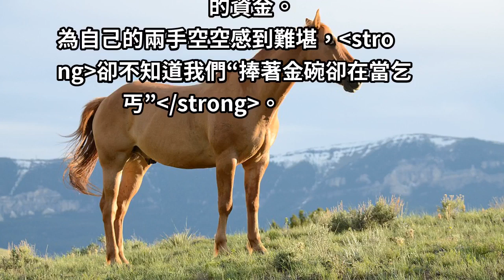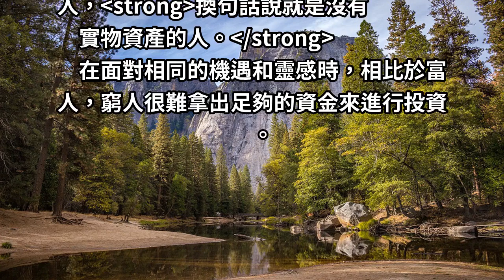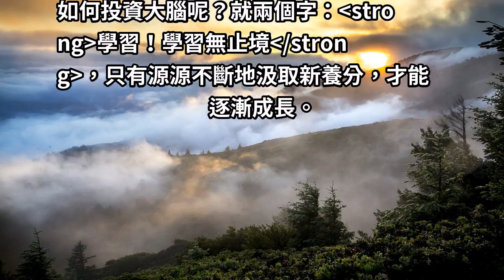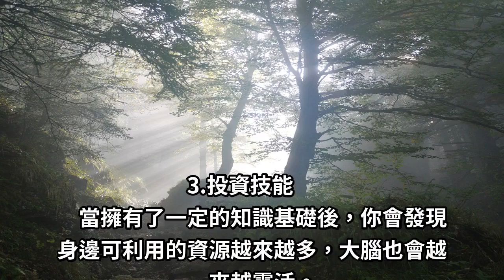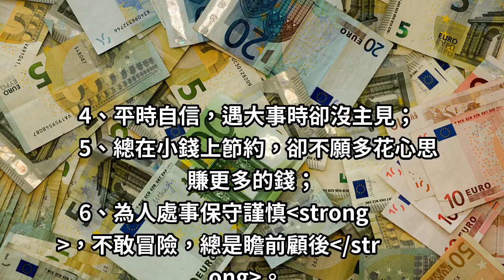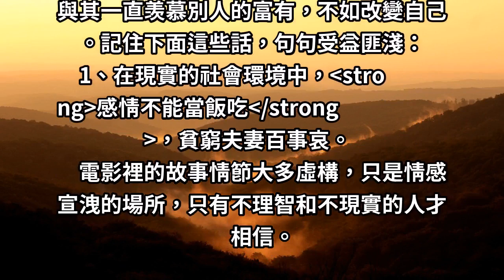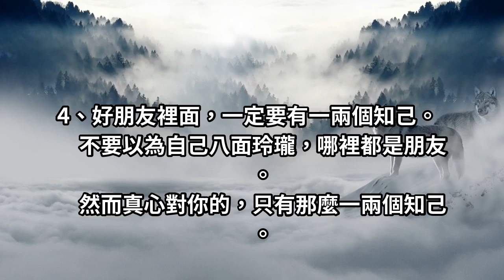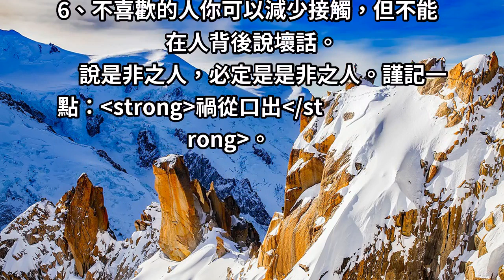「捧著金碗卻在當乞丐」沒錢就該投資「這四點」！別嘴上說著信命，工作卻不拚命！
每個人生而平等，出生在什麼樣的家庭、身體條件，並不是自己能決定的。
幸運的是，生活總不會讓我們太絕望。
都以為投資需要一筆聽上去讓人充滿驚喜的資金。
為自己的兩手空空感到難堪，卻不知道我們“捧著金碗卻在當乞丐”。
把每個人都擁有的最寶貴的財富，變成了忘關的